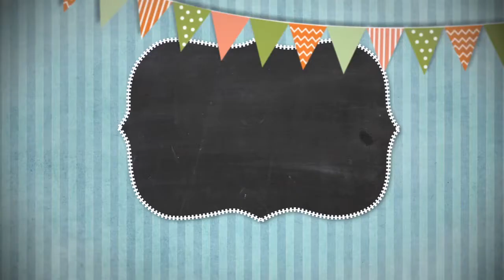Сказки на ночь 30 ноября 2017.